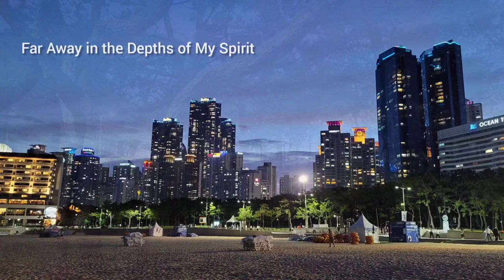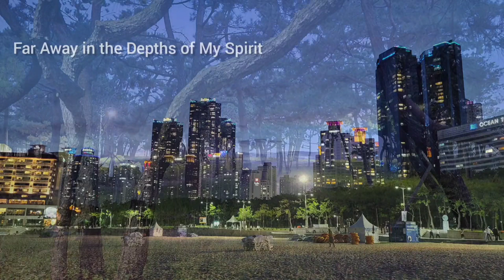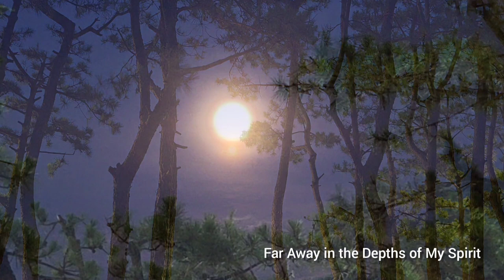Far Away in the Depths of My Spirit | 1 Hour | Peaceful Hymns on Piano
Far Away in the Depths of My Spirit

Photos taken by Simon Jung at the Pine Trees Park alongside Haeundae Beach, Busan

Lyrics:

Far away in the depths of my spirit tonight
Rolls a melody sweeter than psalm;
In celestial-like strains it unceasingly falls
O’er my soul like an infinite calm.

Refrain:
Peace, peace, wonderful peace,
Coming down from the Father above!
Sweep over my spirit forever, I pray
In fathomless billows of love!

What a treasure I have in this wonderful peace,
Buried deep in the heart of my soul,
So secure that no power can mine it away,
While the years of eternity roll!

I am resting tonight in this wonderful peace,
Resting sweetly in Jesus’ control;
For I’m kept from all danger by night and by day,
And His glory is flooding my soul!

And I think when I rise to that city of peace,
Where the Author of peace I shall see,
That one strain of the song which the ransomed will sing
In that heavenly kingdom will be:

Ah soul, are you here without comfort and rest,
Marching down the rough pathway of time?
Make Jesus your friend ere the shadows grow dark;
Oh, accept this sweet peace so sublime!